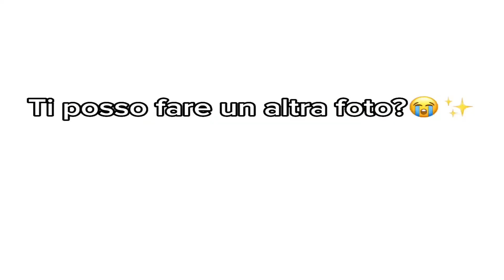Ghost Dj - Break One (FAB DNMIX RMX)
Ghost dj is a project by Fabio Amoroso with Daniele Ceccarini and Alex Terzi
this is the official RMX by FAB DNMIX